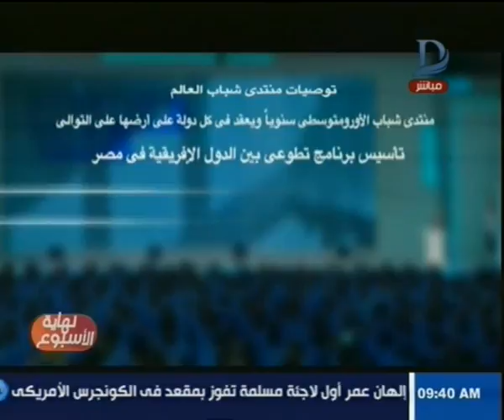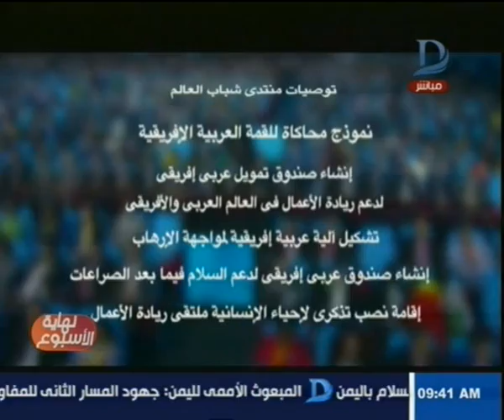نهاية الأسبوع| شاهد.. أهم توصيات "منتدى شباب العالم 2018"